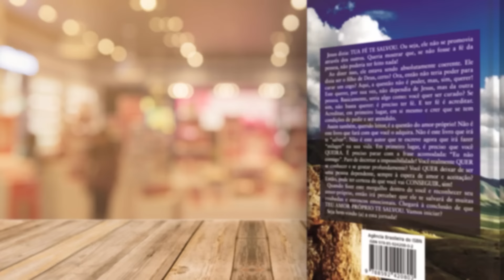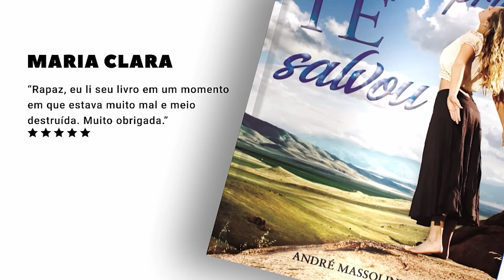Voltar com ex, de anos atrás, dá certo?